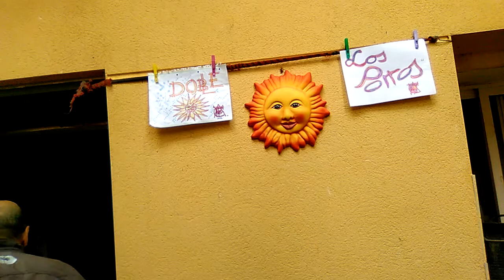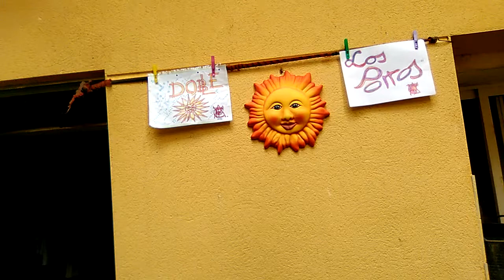Los porros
Doble sol.